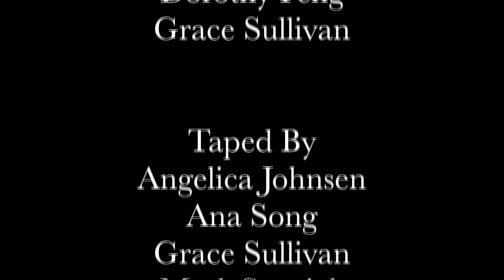BCA International Day of Tolerance 2013: A Poem by Patricia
This is a poem by Patricia presented at the Bergen County Academies International Day of Tolerance Assembly on January 18, 2013.